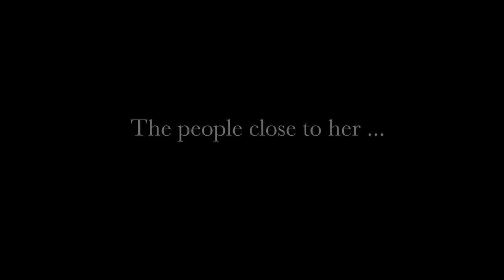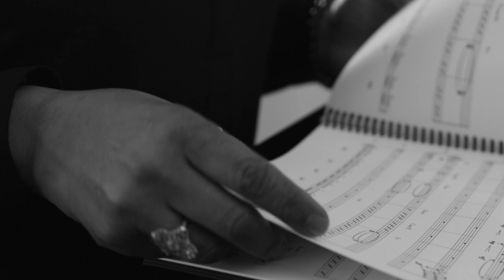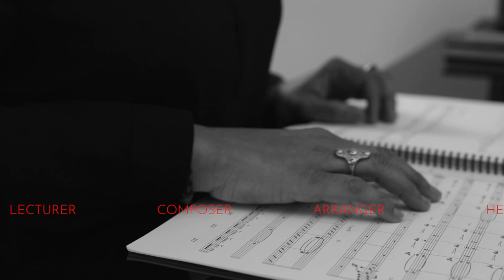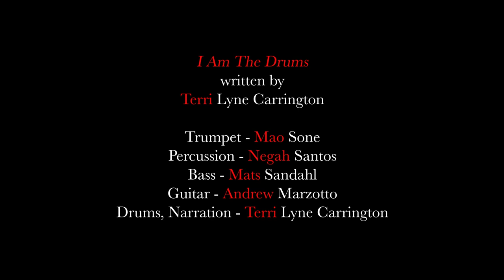Terri Lyne Carrington